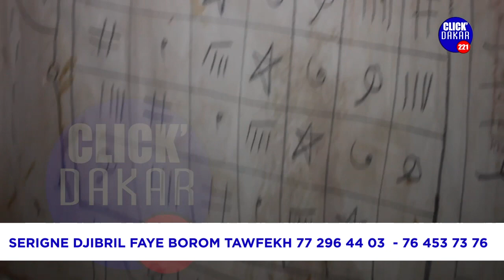Serigne Djibril faye Sonko est...il ne sera jamais president